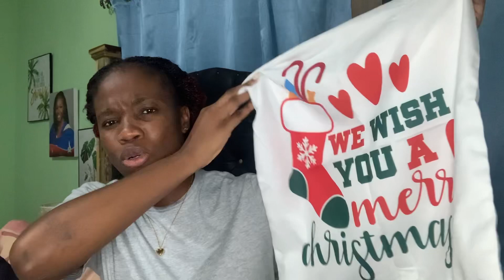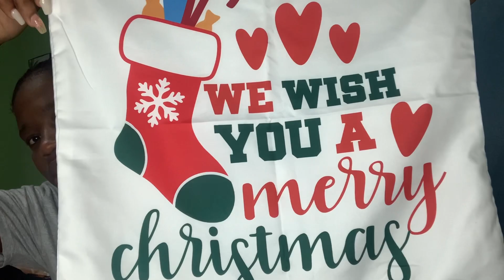Shein Haul | Room Decor | Christmas Edition 🛍️🛒